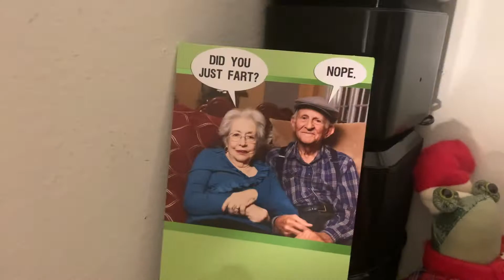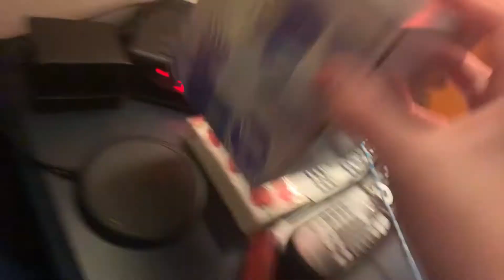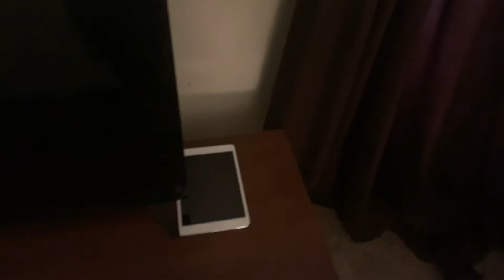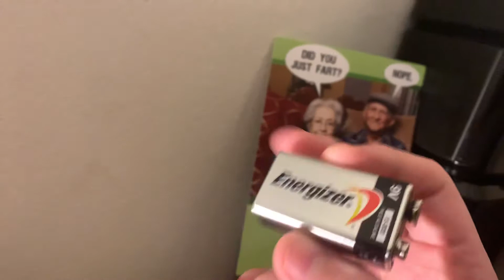November 2020 Room Update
this was filmed as kind of an Updated room tour and also an i’m not dead kind of video :)